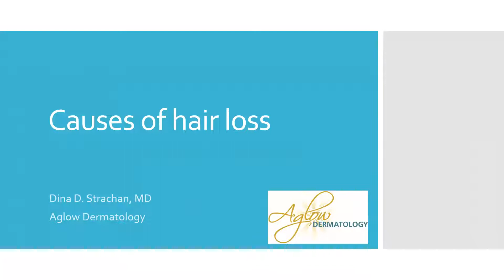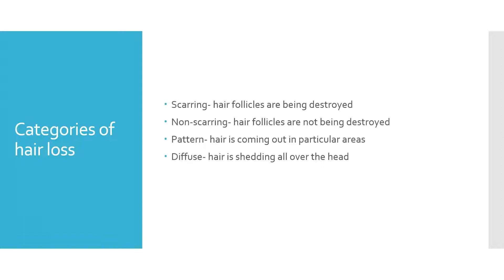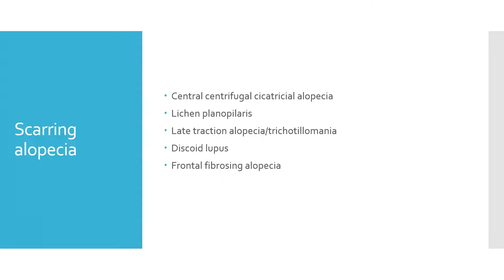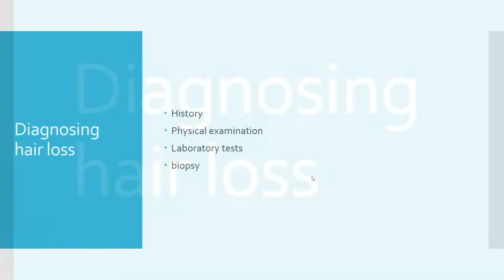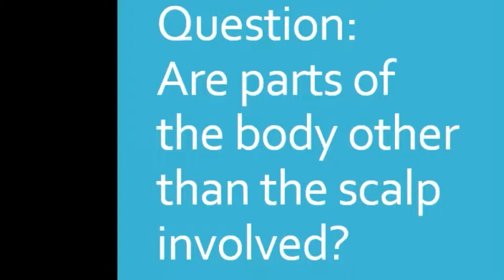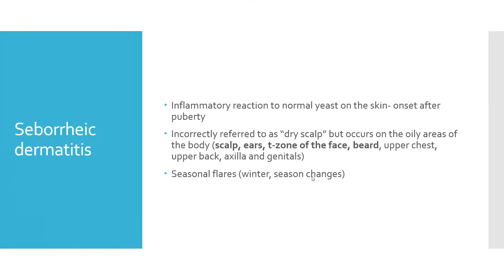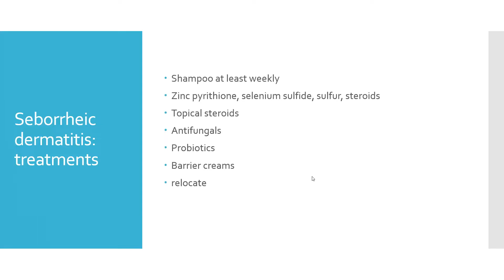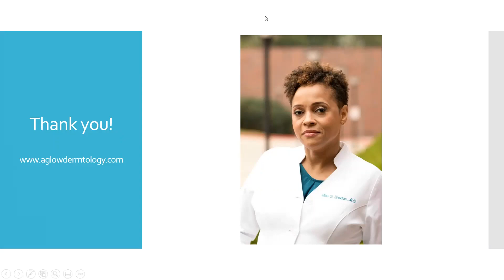What are the Causes of Hair Loss: Understanding Alopecia from A Board Certified Dermatologist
What are the Causes of Hair Loss?

Are you struggling to find out why you have hair loss and what to do to get your hair to grow back?

Before you waste money, and time, on that shampoo or hair treatment, find out what the cause of your hair loss is first.  There are many types of hair loss and causes of hair thinning that have DIFFERENT TREATMENTS and SOLUTIONS.

In an informative talk originally prepared to train other doctors about hair loss, board-certified dermatologist and hair loss expert Dr. Dina Strachan of Aglow Dermatology in New York City explains how to determine the causes of alopecia (which mean hair loss). :-)

Topics covered in detail include understanding why it's important to diagnose hair loss before treating,  the different types of hair loss, how the cause of hair loss is diagnosed, and more.

The following table of contents lists all the topics covered:

00:00 Inroduction
00:30 Objectives to what causes hair loss
01:12 Alopecia = Hair Loss
02:21 Catagories of Hair Loss
04:13 Scarring Alopecia
09:59 Non-Scarring Alpecia
13:27 Telogen Effluvium
14:39 Diagnosing Hair Loss
18:52 Is the Hair Breaking or Coming out by the Root
21:25 Are Parts of the Body Other than the Scalp Involved
23:51 Hair Texture and Hair Loss
25:04 Hair Care
25:37 Seborrheic Dermatitis
28:31 Seborrheic Dermatitis: Treatments
31:52 Seborrheic Dermatitis: Confounders
33:56 Pearl: Injections
34:58 Pearl: Blood Tests
35:56 Conclusion: Get Diagnosed
36:57 Thank You

Watch us on CBS news New York discussing alopecia awareness!

There are here for you to see the products and prices. If you buy a product through these links, we get a small share of the price (without the product being more expensive for you). You don’t have to use those links. It is your choice :-)